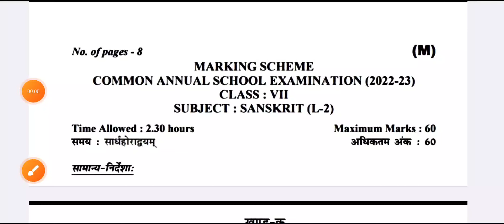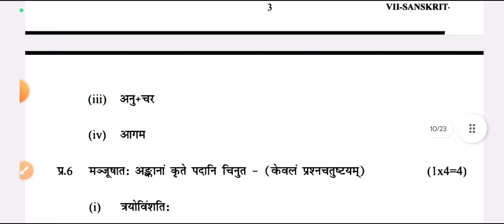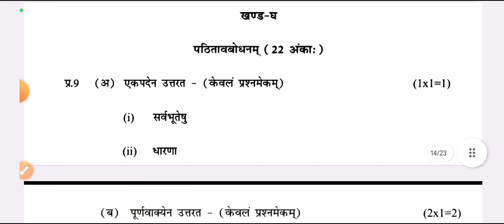class 7 sanskrit question paper with solution 2023 /level2 answers key class 7/annual exam 2023 (m)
class 7 sanskrit answer key 2023 / sanskrit paper solution/ annual exam Sanskrit question paper ansr
sanskrit morning shift answer key class7 doe
common annual exam Sanskrit paper solution
class7 sanskrit question paper final exam 2023
morning shift answer key class 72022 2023
marking scheme for annual exam Sanskrit ki
official answer key class 7 sanskrit paper 23

137/03/2023 paper class7 ka
17 March 2023 question paper class 7th